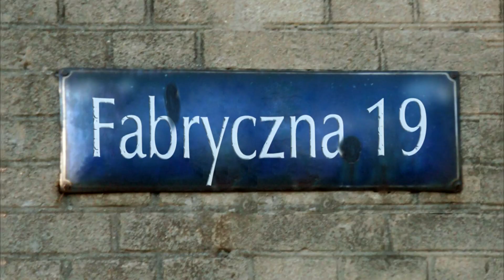Fabryczna 19 - Marta Bejnar-Bejnarowicz